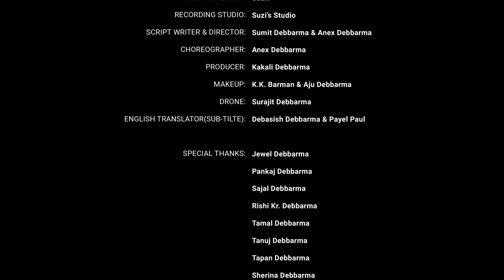WANSUGO ANGLE NONO || OFFICIAL MUSIC VIDEO || SABIYA & DEBASISH || DHARMENDRA & BIPASHA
DD Pictures present

Casting :Debasish Debbarma & Sabiya Rupini

Singer : Dharmendra Debbarma & Bipasha Reang

Lyrics & composer: Dharmendra Debbarma

Recording studio: Suzi's studio

Director: Sumit Debbarma & Anex Debbarma

Choreographer : Anex Debbarma

Costume designer : Kakali Debbarma

Producer: Kakali Debbarma

English translator(sub title) : Payel Paul & Debasish Debbarma

Makeup : K. K. Barman & Aju Debbarma

Drone : Surajit Debbarma

                     Special thanks
Pankaj Debbarma
Jewel Debbarma
Sajal Debbarma
Rishi Kr. Debbarma
Tamal Debbarma
Tanuj Debbarma
Tapan Debbarma
Khukan Debbarma
Sherina Debbarma
Master Hamrtarfa Debbarma